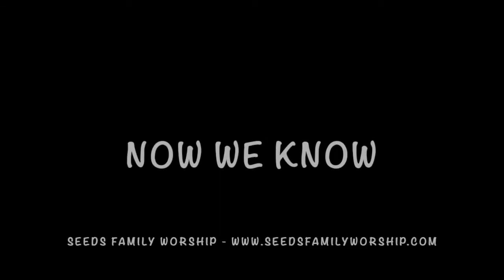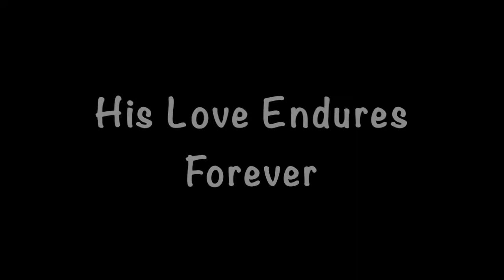Kids Church October 11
Summit Drive Church